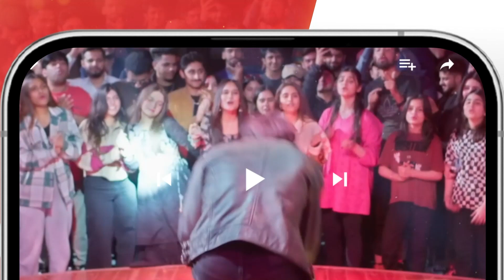Pehli Muhabbat Maa Hoti....! dananeer khushhalkhan - Muhabbar Gumshud Meri - HUM TV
CAST:

Khushhal Khan,
Dananeer Mobeen,
Omair Rana,
Farah Sadia,
Ayesha Toor,
Ali Tahir,
Leyla Zuberi,
Ali Raza,
Naureen Gulwani,
Agha Ali,
Munawwar Afridi.